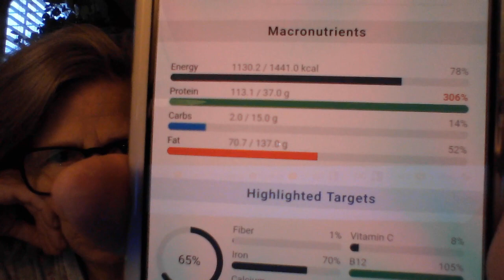Keto and Carnivore - a nice simple carnivish day!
a regular day is a gift with my food plan!